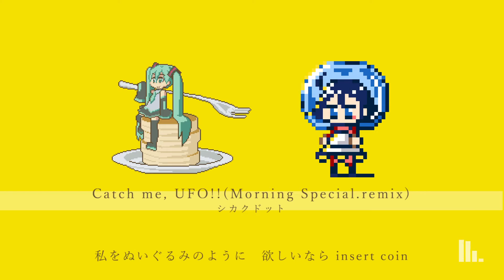Catch me, UFO!!(Morning Special.remix)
■詞・曲・絵
シカクドット